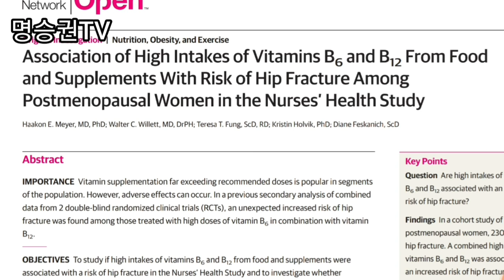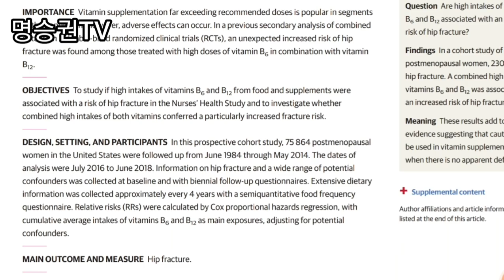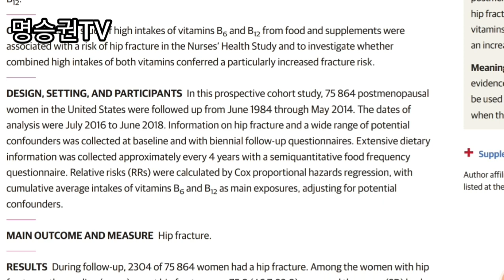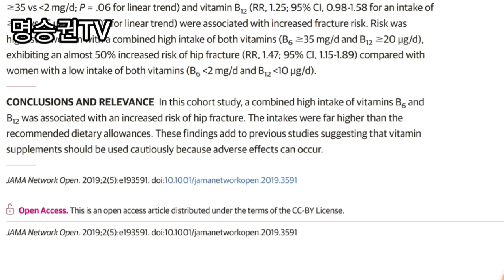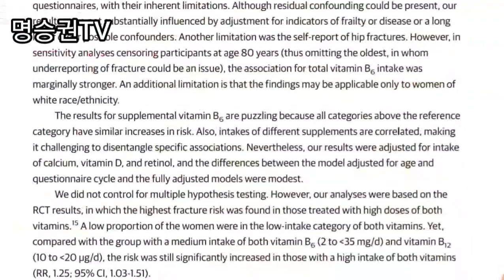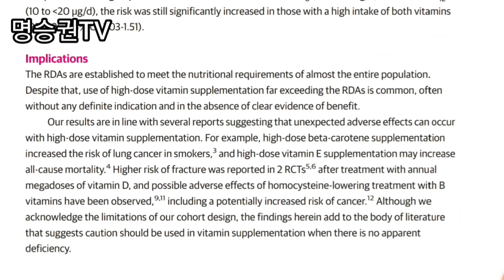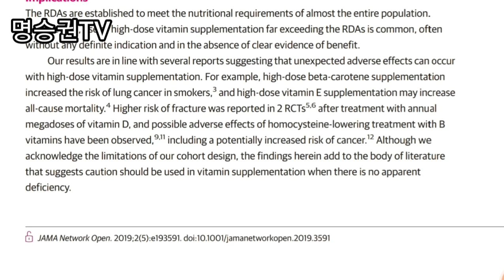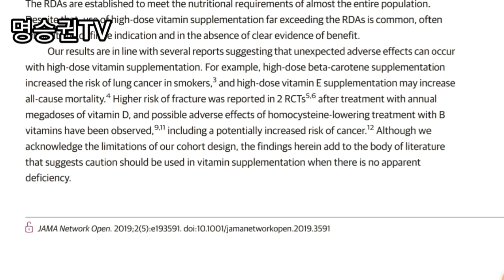비타민B6 및 B12 섭취 많으면 고관절 골절 위험 높인다! #94